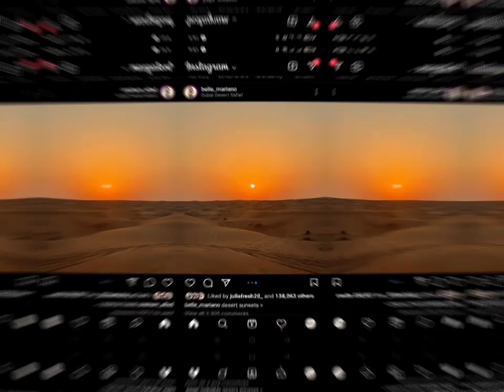DONBELLE DUBAI SAFARI AND SKY DIVING VLOG SOON, DONBELLE NABANGIT SA MOVIE NINA VICE at IVANA